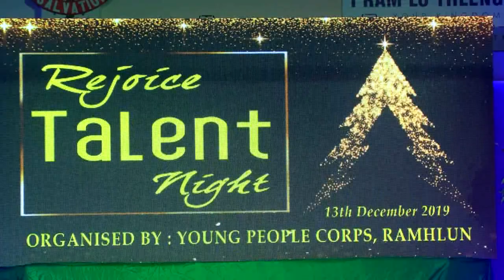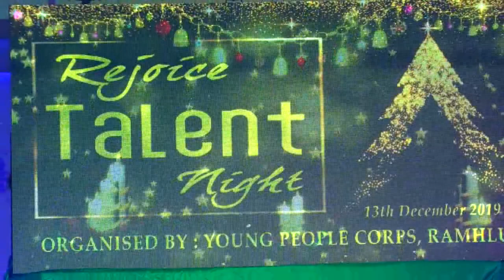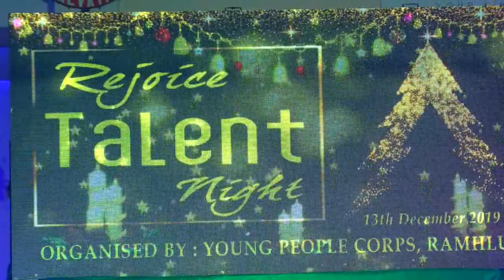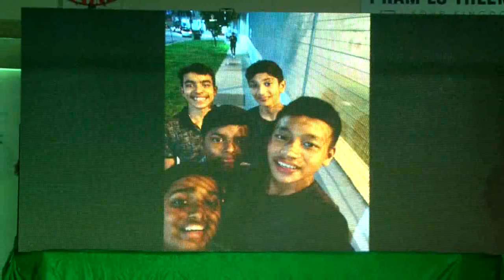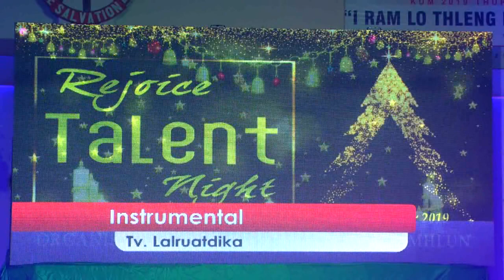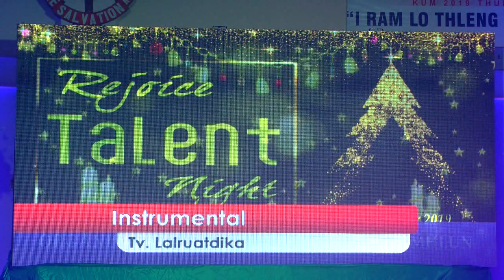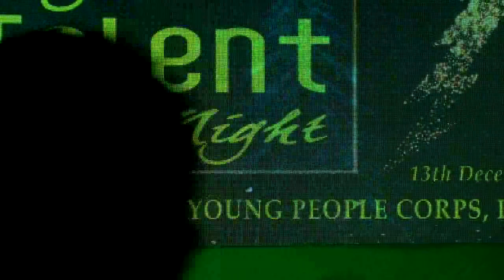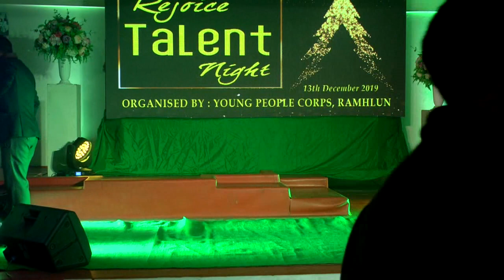Rejoice YP Talent Night 2019